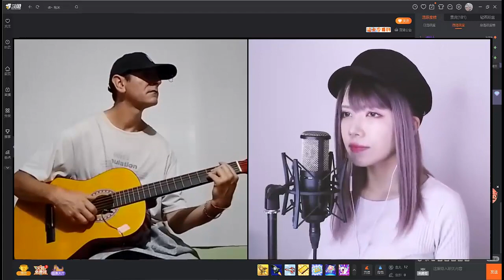Akatsuki no kuruma Yuuka cover Sarah - Itachi